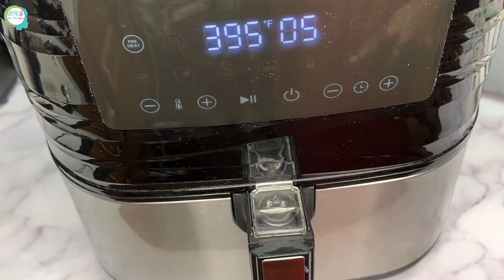Easy Air Fryer Chicken Drumsticks Recipe | Recette de Poulet Rapide dans la Friteuse sans Huile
In today's video, I'm sharing an easy Chicken Drumsticks Recipe using the Air Fryer. With this recipe, dinner will be ready in no time.
Hope you find it helpful. See you in my next video!

A similar Air Fryer is linked here 👉🏾

FILMING GEAR

iPhone X
Soft Box Lighting for Photography (This is great if you prefer filming at night)
Ring Light & Tripod
Wooden Backdrop
Marble Backdrop
Wireless Mic for your iPhone

FAVORITE PRODUCTS LINKS:

Air Fryer
Instant Pot
Small food processor
8 Cup Food Processor

Time stamps:
0:00-0:07 Intro
0:07-0:27 Ingredients
0:27-2:31 Prep
2:31-3:21 Air frying process
3:21-3:41 Final result
3:41-3:51 Outro

Welcome to Afro Mom Spices,

On this channel I share sprinkles of my Cooking. And I would love to read your feedback in the comments section. Let's talk !

For more cooking inspiration, read my Blog at afromomspices.com

My name is Fatou and I am
* a Food Lover/Blogger
* a Guinean 🇬🇳 based in the USA
* a Mom of 3